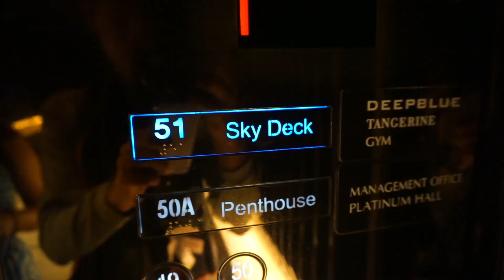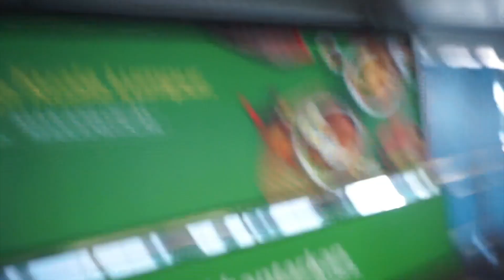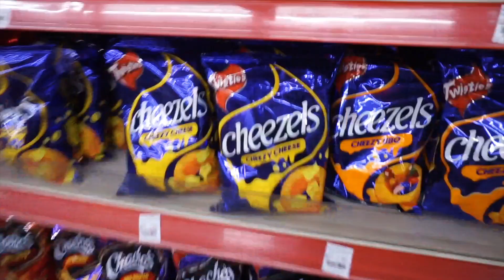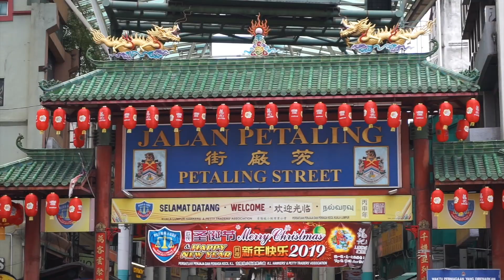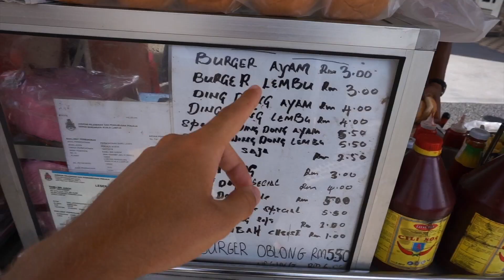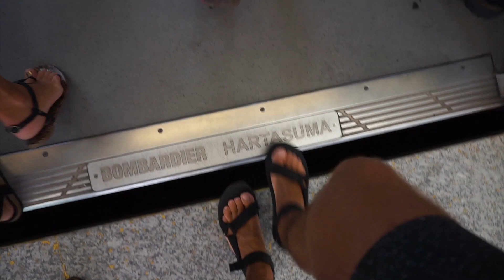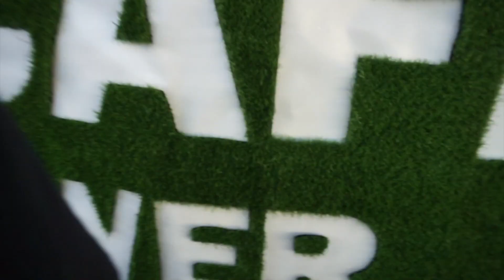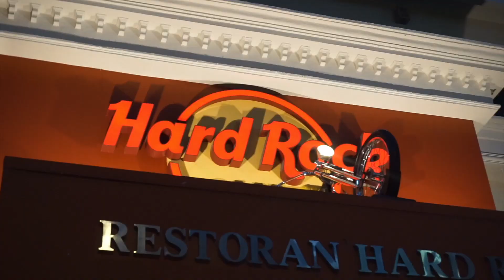Dovolená v Kuala Lumpur 🇲🇾 (luxusní město za málo peněz)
Kuala Lumpur symbolizuje moderní západní svět na východní straně zeměkoule, kde se mísí novodobý moderní trend života západního stylu s tradicemi asijské kultury. I díky tomu je Kuala Lumpur považováno za ideální první místo střetu s Asií, neboť řád a organizovanost ulehčí vstup do jinak mnohdy chaotického žiti asijských národů.

💻 CO POUŽÍVÁME K NATÁČENÍ:
Kamery:

Mikrofon:
Sony ECMGZ1M